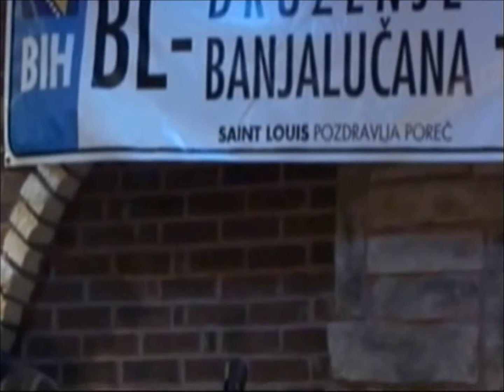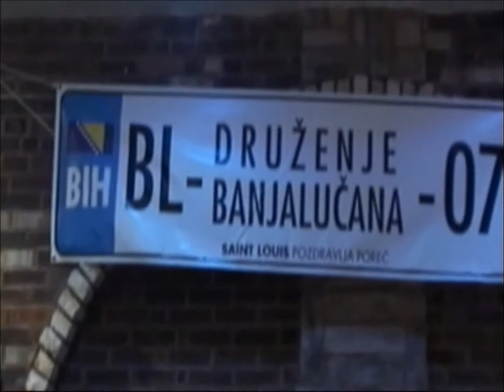PIBE (Druzenje Banjalucana DVD Part 2)